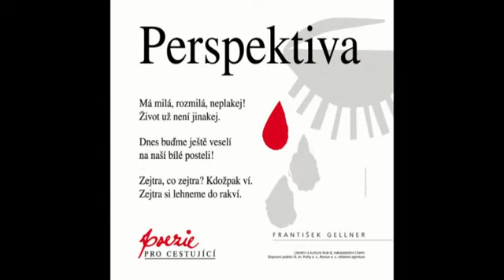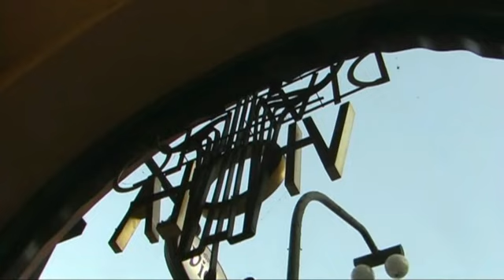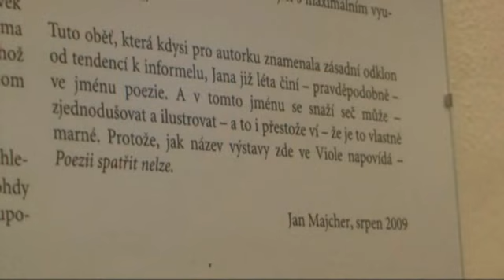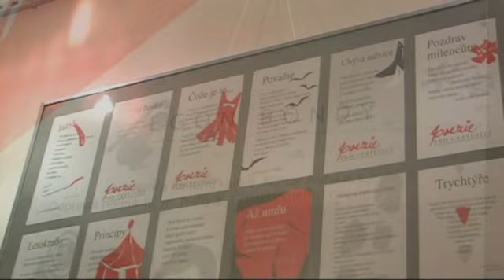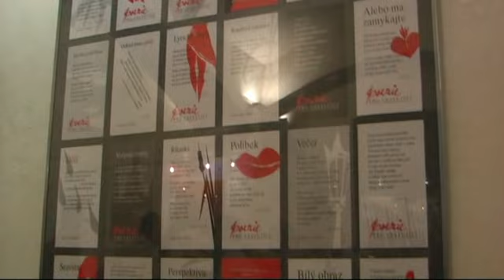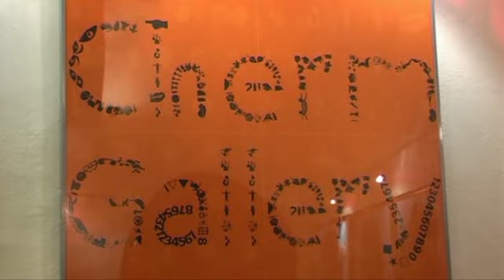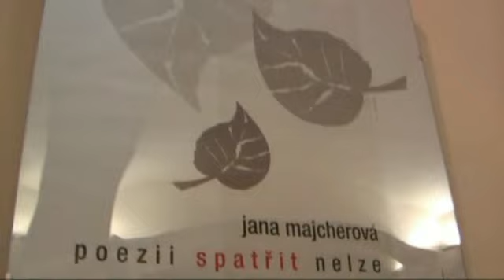Poezii spatřit nelze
Výstava knižní ilustrátorky a designérky Jany Majcherové
Viola 2009, Praha, Národní třída 7

Kurátorka výstavy: Dana Malá

Video k výstavě Poezii spatřit nelze v roce 2013 autorsky vytvořila a sestříhala - s využitím rozsáhlé vernisážové videonahrávky manželů Janičky a Milana Jíšových - Mudr. Iva Široká. Báseň Emila Hakla Sezóna v úvodu filmu recituje Michaela Široká.

(C) Autoři básní: I. M. Jirous, E. Hakl, J. Seifert, J. K. Turkyně, J. Hora, E. Frynta, O. Mikulášek, Sígr, E. Frantinová, M. Šedivý, V. Rybáková, J. Štroblová, J. Majcher, E. B. Lukáč, E. Bondy, Fr. S. Procházka, K. Rudčenková, Fr. Halas, K. Urban, J. Gruša, Vl. Křivánek, J. Suchý, Fr. Hrubín, J. Orten, I. Diviš, Vl. Holan, J. Karásek ze Lvovic, J. Kolář, R. M. Rilke, P. Chvojka, B. Reynek, V. Fischerová, I. Blatný, L. Nebeský, M. Reiznerová, P. Rejchrt, Fr. Listopad, A. Stankovič, H. C. Artmann, I. Wernisch, P. Zajíček, P. Borkovec, R. Kubran, Fr. Gellner, M. Hrbková